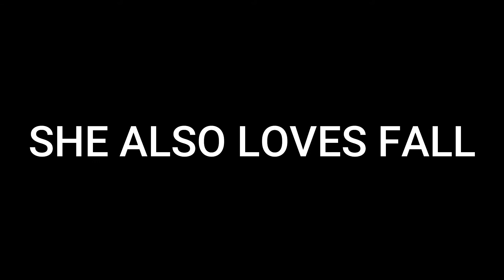My Cat Lilly Loves Halloween and Fall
Shaker Cats Presents Lilly who loves Halloween decorations and fall videos she can play with on television. Very cute.